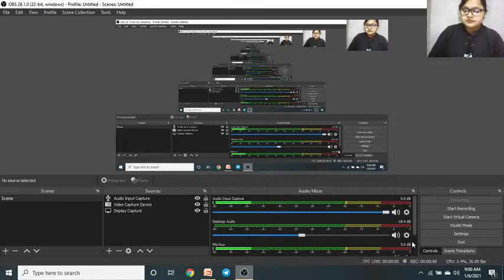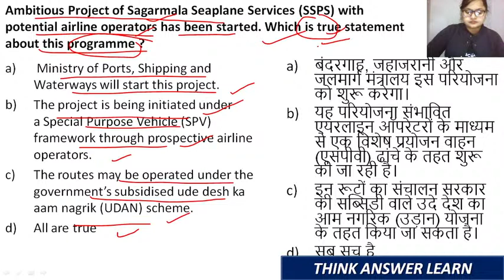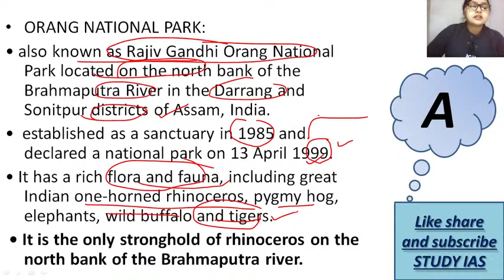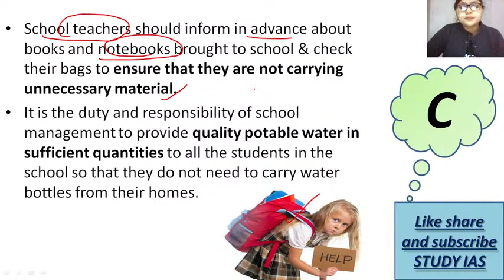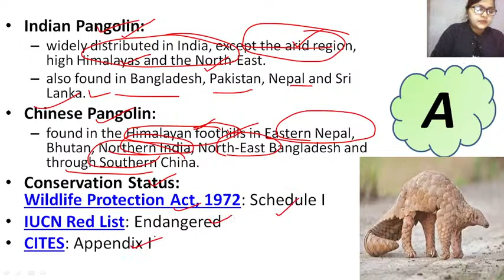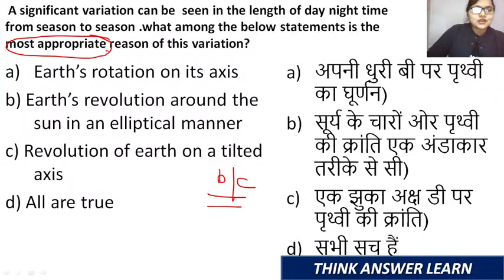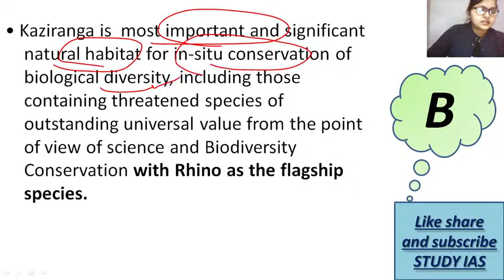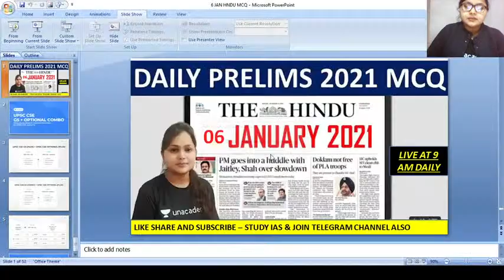06 January 2020 | Daily Current Affairs MCQ | Hindu Analysis | UPSC EPFO SSC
Learners can avail more discount if they opt for GS and Optional both. Please tell your learners about the same and ask them to check if their optional subject is available in the category in desired language.